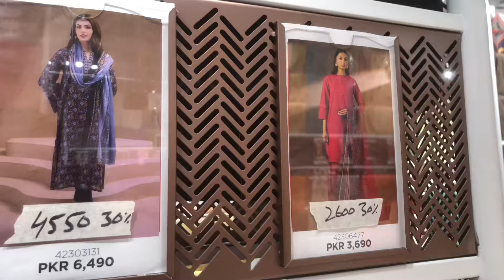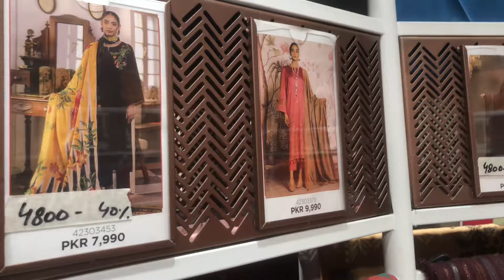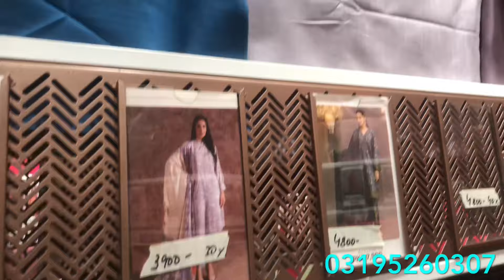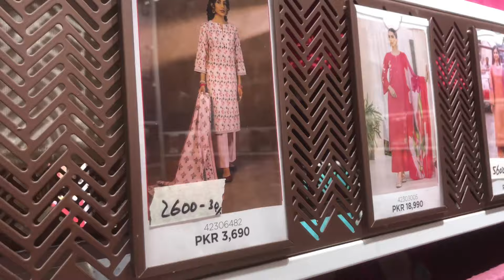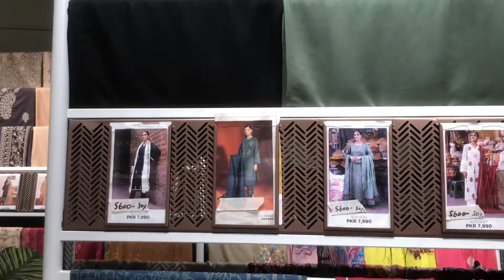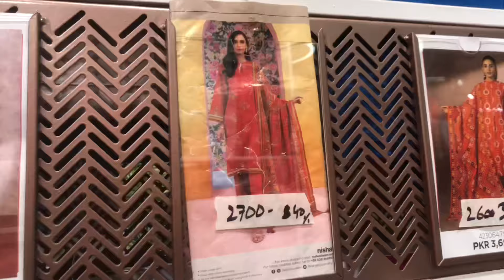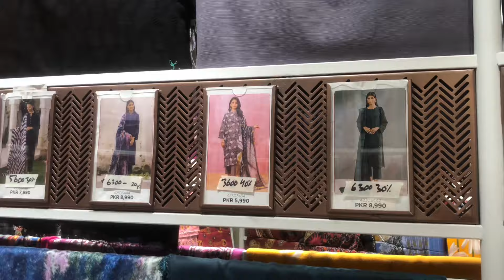Nishat Winter Sale today | Nishat Sale 2024 | Nishat 3pc Suit